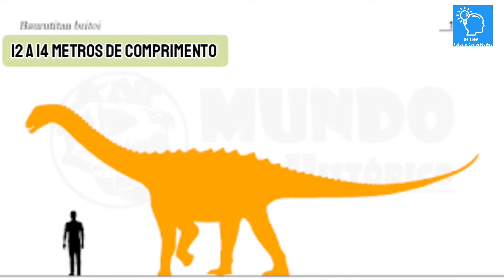COMO ERA O BRASIL NO TEMPO DOS DINOSSAUROS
Até cerca de 250 milhões de anos atrás, a Terra era formada apenas por um bloco de terra gigante, chamado Pangea. Naquela época o Brasil estava bem no centro dessa massa de terra gigantesca. Desse período, e dos milhões de anos seguintes, os paleontólogos já encontraram e descreveram mais de uma dúzia de espécies pré-históricas. São feras altamente predadoras ou bizarras. Algumas com aparências semelhantes a tatus gigantes.

O SE LIGA - Fatos e Curiosidades é um canal / empresa sustentado pelos usuários. Isso não influencia nossa opinião, não gera custos adicionais para o usuário e ajuda o canal a produzir mais conteúdo e melhor.